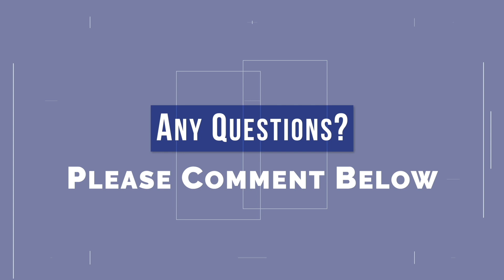60 Seconds With Swett: Healthcare M&A Activity Broke a Record in 2022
Healthcare M&A Activity Broke a Record in 2022